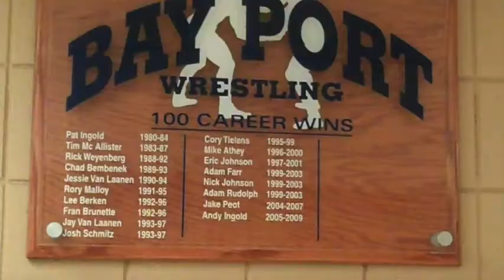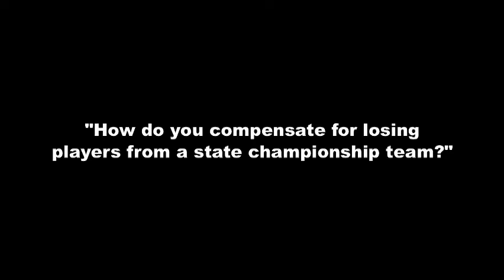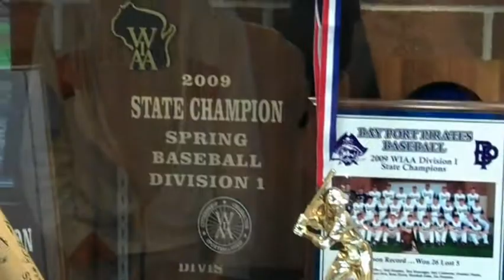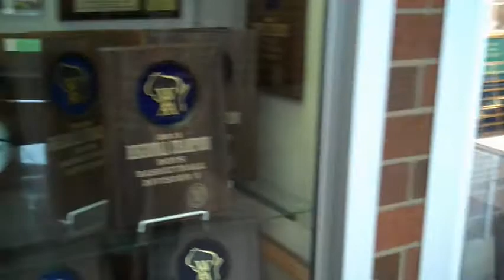Bay Port Athletics Documentary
Featuring Logan Moore
Produced by Kellen Moore, Collin Ross